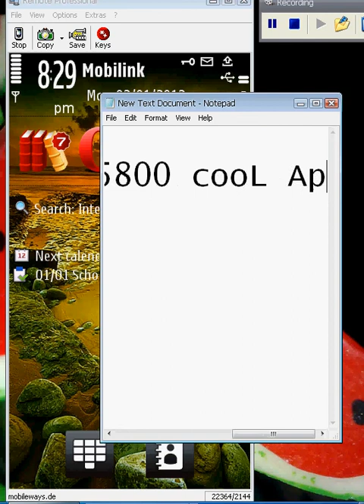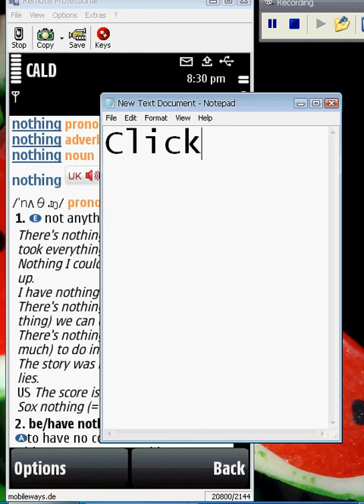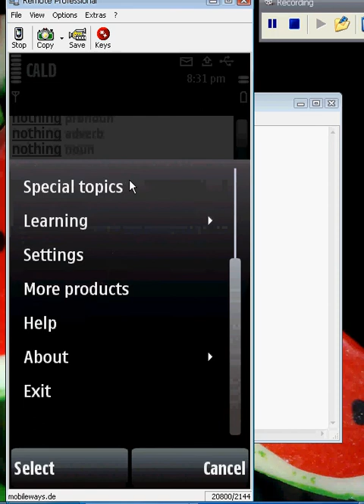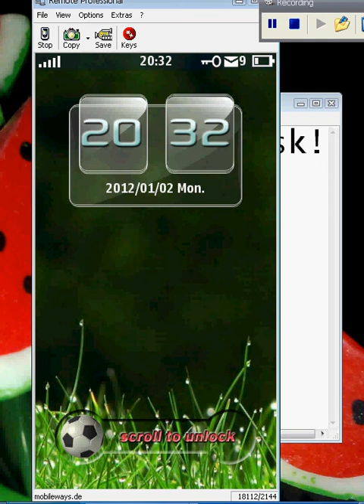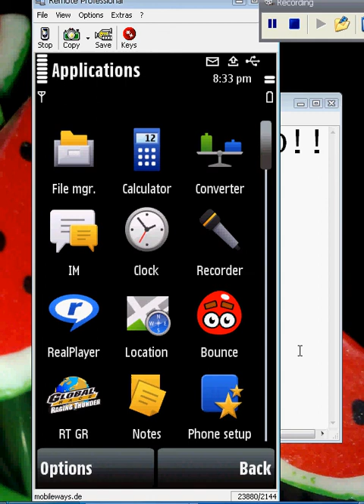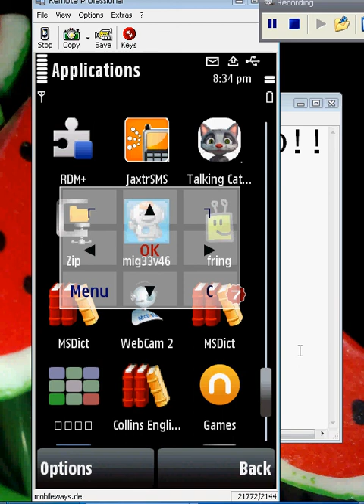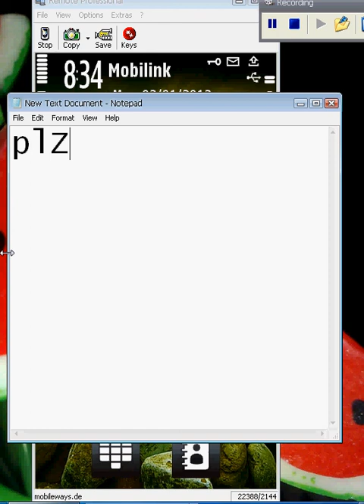Nokia 5800 cooL appS!!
see NokiA 5800 cooL appS!

You can download from Mobile9.com
Thousands app available.

My Blogs :-
Android blog

Have a nice day! thumbs up!